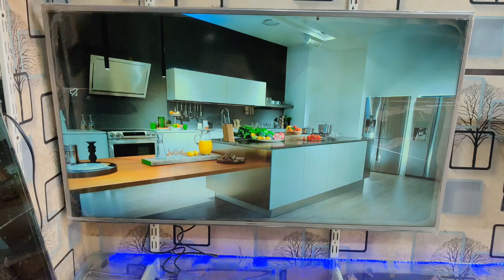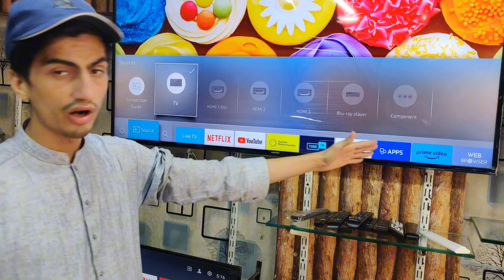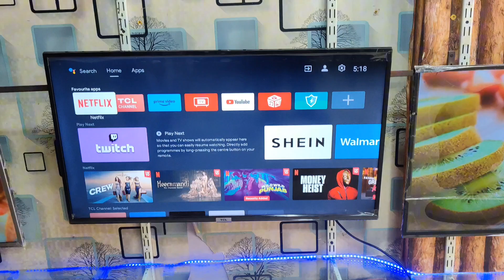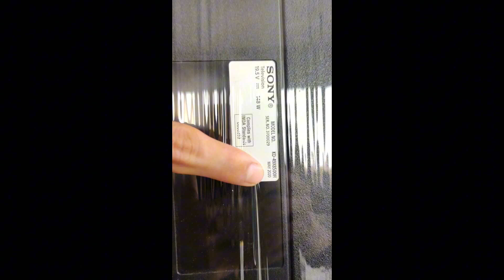new stock original led tv Samsung Sony LG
led tv Sony LG Samsung original contract 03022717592